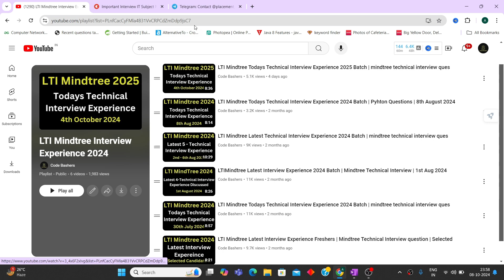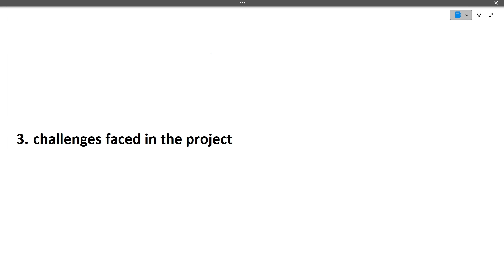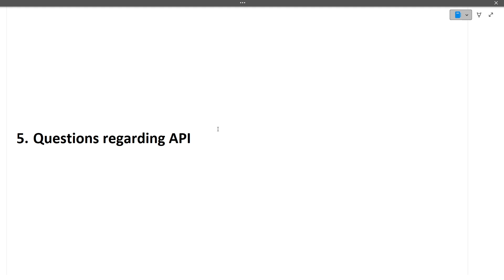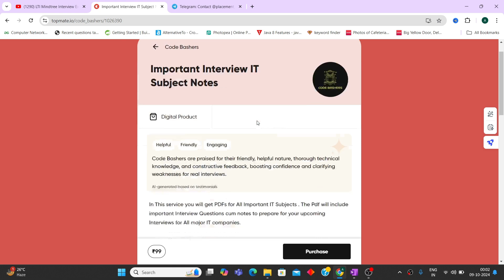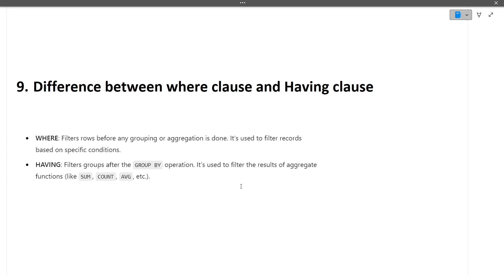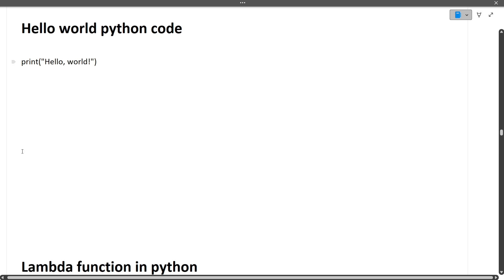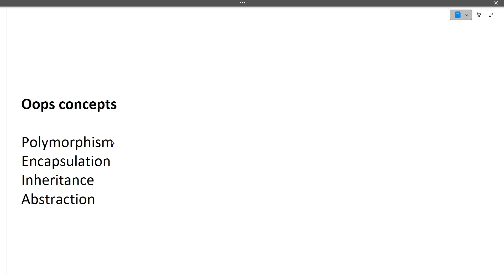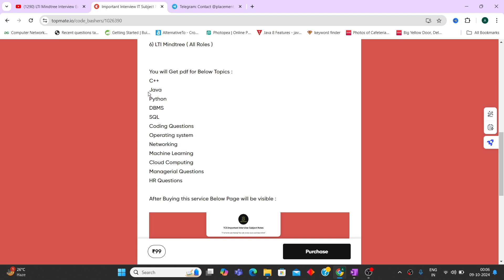LTI Mindtree Todays Technical Interview Experience 2025 Batch | mindtree technical interview ques